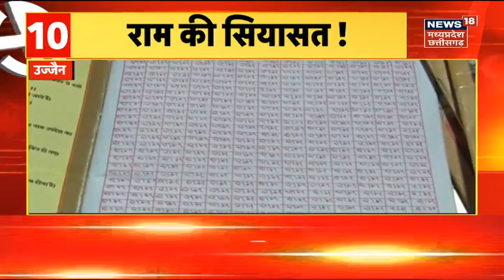MP Election 2023 : CM Shivraj ने तीन मंत्रियों के साथ बैठक की, Sagar District से हैं तीनों Minister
सीएम शिवराज ने तीन मंत्रियों के साथ बैठक की. सागर जिले से हैं तीनों मंत्री. तकरार नहीं तालमेल से बनेगा काम. सीएम हाउस में मंत्रियों को दि समझाइश. मंत्रियों को आपसी तालमेल बनाए रखने के निर्देश.